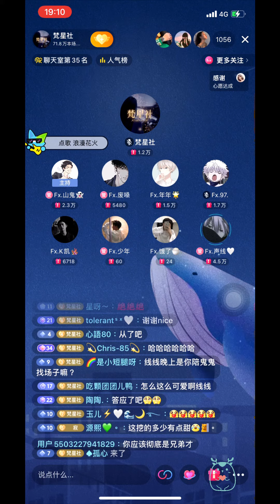♫梵星社♫ 恋爱吗鬼鬼 - Fx.声线 ( ＾◡＾)っ✂❤ 声线要挖鬼鬼啦 69被偷家了(原曲:恋爱吗姐姐)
歌名:恋爱吗鬼鬼(原曲:恋爱吗姐姐)
原唱:宋孟君

歌词:
我要赚钱钱 我要暴富富
我要变美变瘦变酷酷
我要钱多多 我要买车车
我要带我的鬼鬼去找哥哥
有点小坏坏 有点小帅帅
有点性感妩媚多姿还可爱爱
我要努力力 我要挖山鬼
我要69看到使劲的挖山鬼

我的好山鬼
弟弟超级给力
陪你逛街街
包包我帮你提
我请你 喝燕窝
我请你 吃鲍鱼
温柔善良又happy
我的好鬼鬼
线线给不给力
陪你蹦迪迪
把69都丢弃
我陪你 马杀鸡
我陪你 按脚底
给你浪漫和甜蜜

鬼鬼鬼鬼鬼和线线
鬼鬼和线线
鬼鬼和线线
鬼鬼鬼鬼鬼线线线
鬼鬼和线线
鬼鬼和线线
鬼鬼鬼鬼鬼鬼鬼鬼

我能嘤嘤嘤 也能冷冰冰
还能陪你躺在天台数星星
我能给你偏爱 也能给你例外
我们离开69和我在一起好不好
我能陪你努力 也能陪你游戏
还能给你加油打气爱的鼓励
陪你网吧通霄 陪你抽风作妖
我们丢了69好不好 回首掏

我的好鬼鬼
线线给不给力
陪你逛街街
包包我帮你提
我请你 喝燕窝
我请你 吃鲍鱼
温柔善良又happy
我的好鬼鬼
线线给不给力
陪你蹦迪迪
再帮你打滴滴
我陪你 马杀鸡
我陪你 按脚底
给你浪漫和甜蜜

鬼鬼和线线
鬼鬼和线线
69不在使劲调戏山鬼鬼

我们不要69好不好 我陪你数星星
还能给你偏爱 也能给你例外
还能给你完美爱情没有伤害

我的好鬼鬼
线线给不给力
陪你蹦迪迪
再帮你打滴滴
我陪你 马杀鸡
我陪你 按脚底
我们不要69了